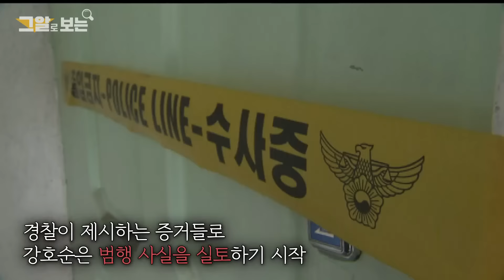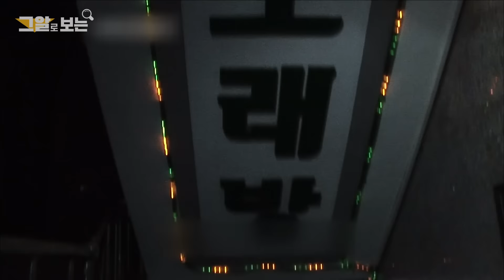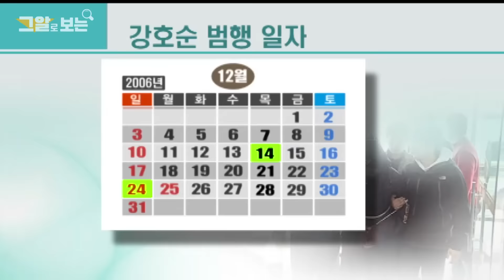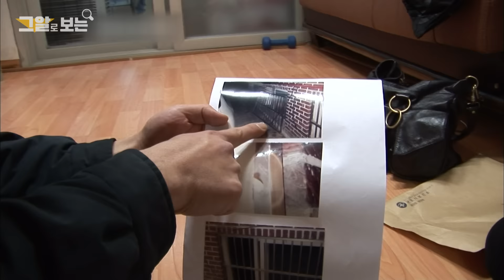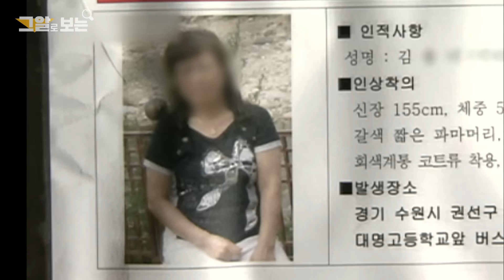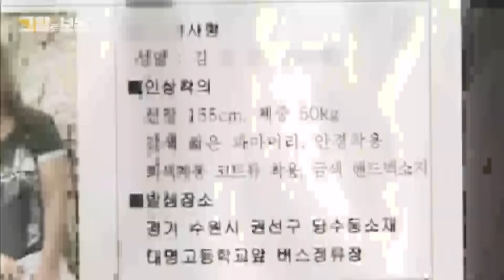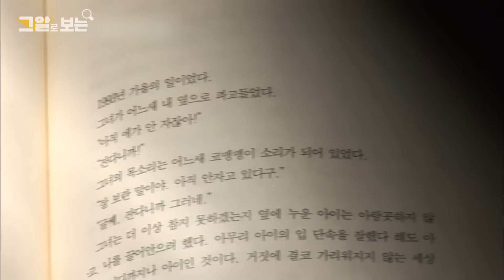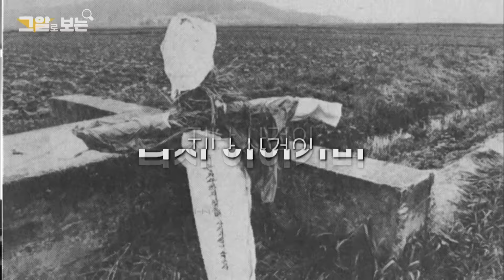[ENG] 죽이고 싶어 죽였다?! 쾌락형 연쇄살인마 강호순 | 그알로 보는 '연쇄살인마'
죽이고 싶어 죽였다 - 강호순 살인 미스터리

연출 : 최삼호 / 작가 : 박희경